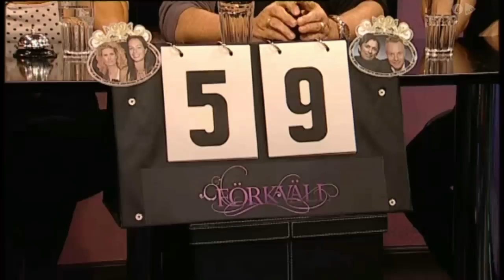Pop-musikalen Leva livet i Förkvälls 1980-talsquiz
Christine Meltzer, Malena Laszlo, Mikael Rickfors och Christer Sandelin i TV4 Förkvälls 1980-talsquiz. Leva Livet har premiär på Chinateatern 13 januari 2011.